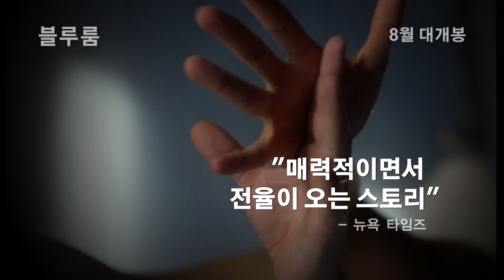[블루룸] 30초 예고편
사랑을 나누던 은밀하고도 짙푸른 방,
그곳에서 엄청난 비밀이 시작된다!